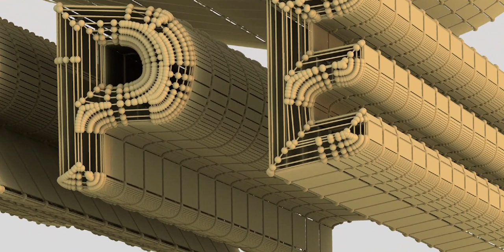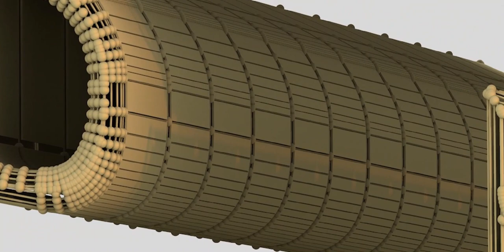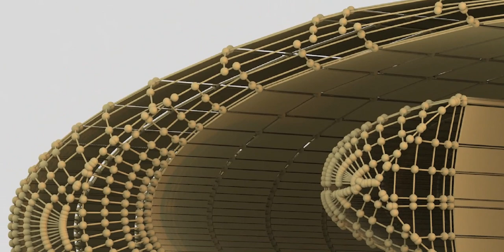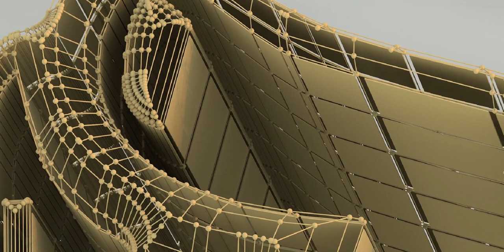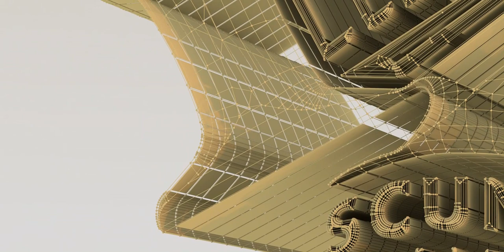How I recreated this English Football Badge using their emblem - See the playlist for many more!